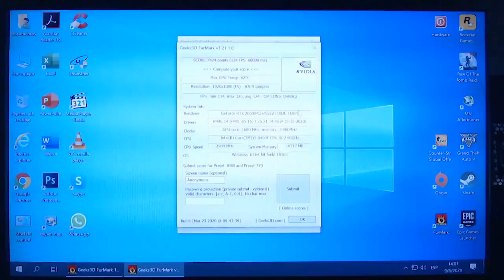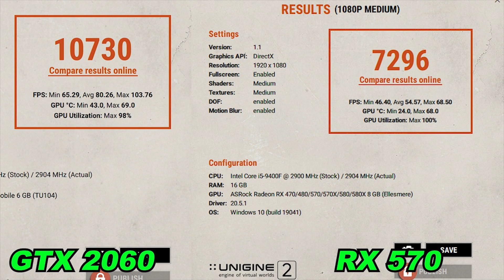Gigabyte Geforce RTX 2060 OC 6gb Gddr6 - Una pequeña gran placa